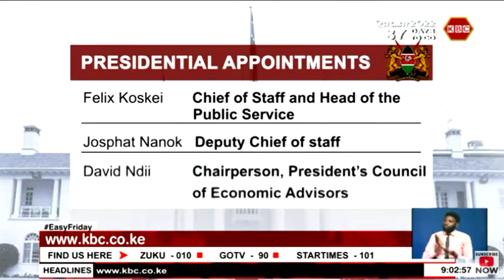Presidential appointments | New faces in Executive Office of the President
President Dr. William Ruto has appointed Felix Koskei, who had previously served as Cabinet Secretary for Agriculture, to the position of Chief of Staff and Head of Public Service. Josephat Nanok, a former governor of Turkana, was appointed by the president to the position of Deputy chief of staff.